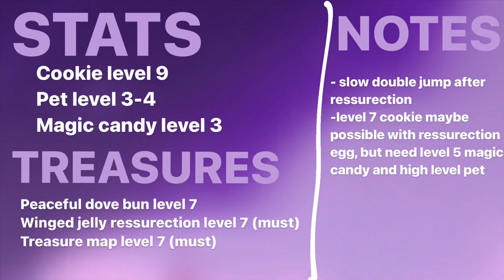Crowberry cookie Trial normal mode Diamond rank low magic candy stat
Not the lowest i think since lowest is level 7 cookie with level 5 magic candy

But anyways enjoy your day :)